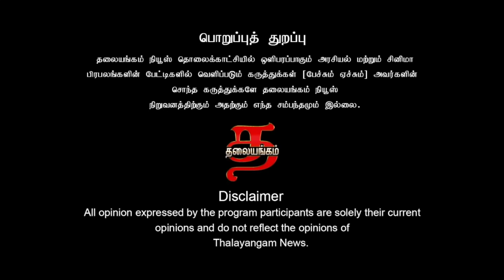Hair care Tips | Dermatologist Interview | Thalayangam News